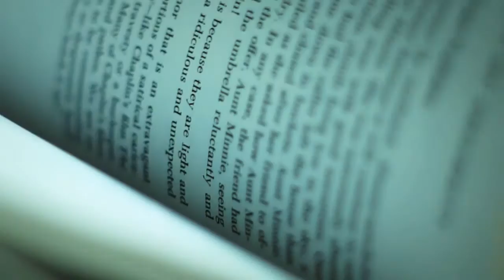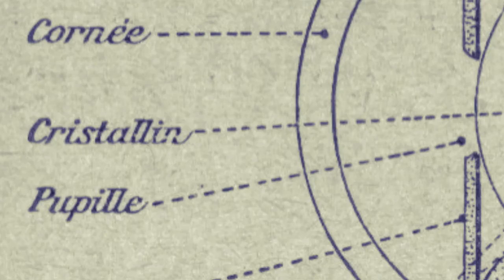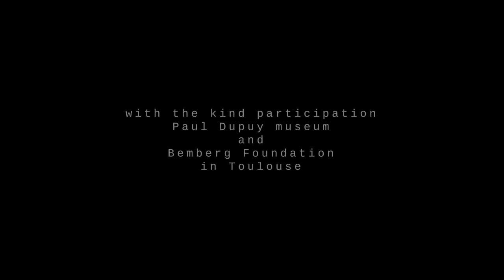Secrets of the Master : Monet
In this new issue of Masters' Secrets, Etienne Establie takes us into the heart of the fascinating universe of Claude Monet and his best guarded secret: his colour palette